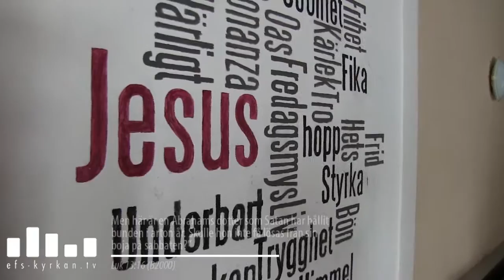Friheten i Kristus - Simon Knutsson 160814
Friheten i Kristus, vilket underbart tema! Men varför handlar dagens evangelietext om ett bråk angående lagen och ett bud? Hur går det ihop? Vi får också höra att friheten i Kristus börjar med nåd och slutar med nåd men däremellan ska vi göra så gott vi kan. Man blir inte kristen för att man gör goda gärningar, men en kristen gör goda gärningar.